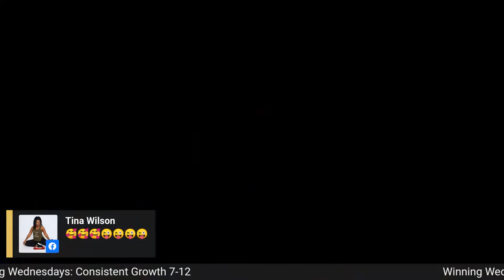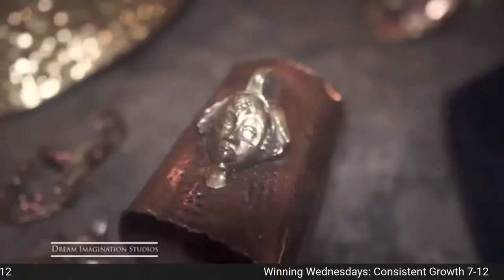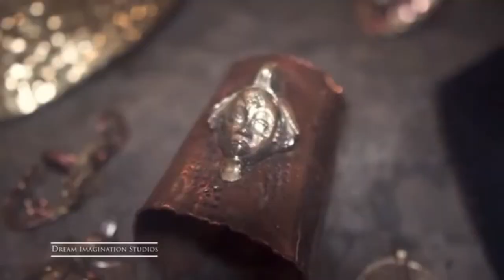GW3Live: Lunch & Soar Consistent Strategies for Growth MasterClass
GW3 Lunch & Soar MasterClass  ~ Winning Wednesdays:
 Wake Up & Win! Follow these life lessons that will change your life.

Meet Renee Knorr, Samira  Dhouib and Lolita Anderson

GlobalWomenWealthWarriors.com